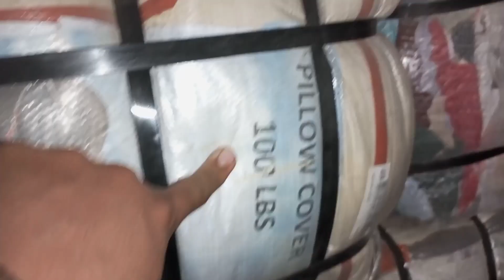SherShah Preloved Pillow Covers Bundle | Imported Pillow Cover | Takya Cover Wholesale | Lunda Bazar